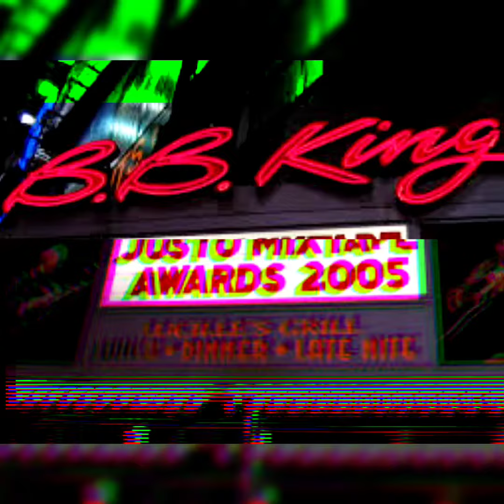2005 Justo's Mixtape Awards Clip (TBT)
Today May 14, marks 15 years since the world lost a visionary, music industry vet, and the founder of the NYC based Mixtape Awards, Justo Faison.

Here is a short clip with Steele from Smif N Wesson, D.Dot Angelettie, Diddy and host D.Bail.

R.I.P. Justo.